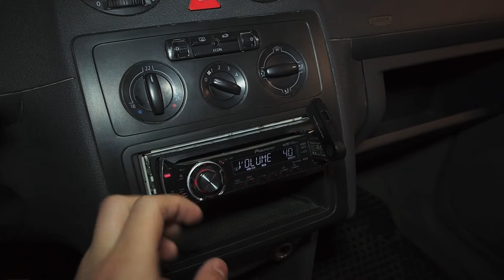VW Caddy - Kicker CS65 & Kicker KS35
Recently installed 2 Kicker CS65 and 2 Kicker KS35, so I tried them out a little bit. Need a better stereo with more adjustments capability.